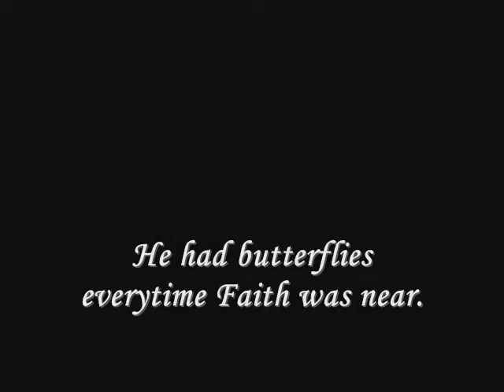Trouble On The Loose (Trailer)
Trailer made by @JBFFTrailers. Fanfic written by @Jelieber1914.